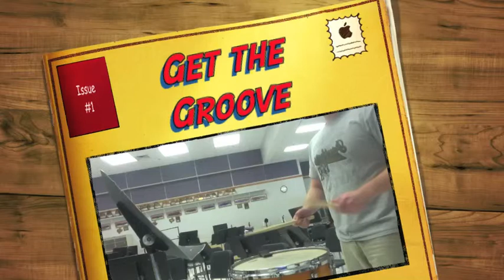CTIS Get The Groove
CTIS